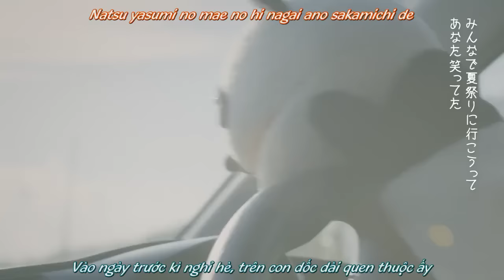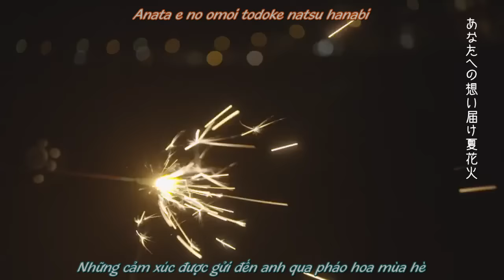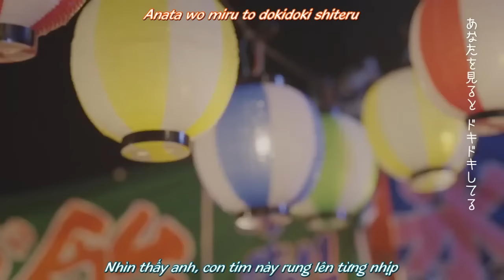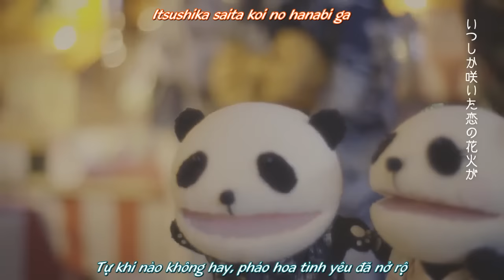[Vietsub] Natsu no ne 「夏の音」 - GReeeeN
Tuy do band nam trình bày nhưng bài hát nói về tình cảm của một cô gái, nếu để ý PV sẽ thấy.